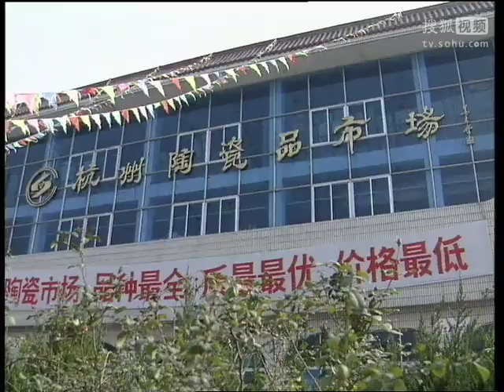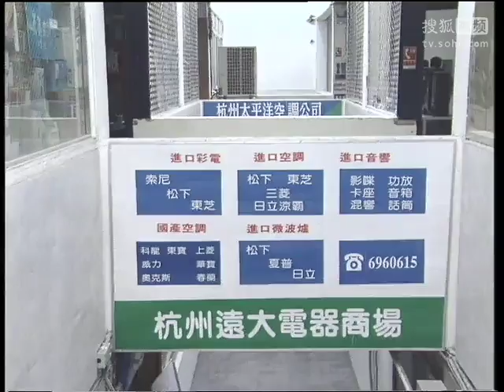1990年代的杭州专业市场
影像来源：浙江电视台新闻专题片“杭城商战——市场包围，商场突围”。1990年代中期，杭州的各大专业市场逐渐兴起，对商场造成了一定压力。包括东站小商品市场，华东皮革城，四季青服装市场，杭州灯具市场，杭州陶瓷品市场，浙江家电市场，浙江古玩市场等。